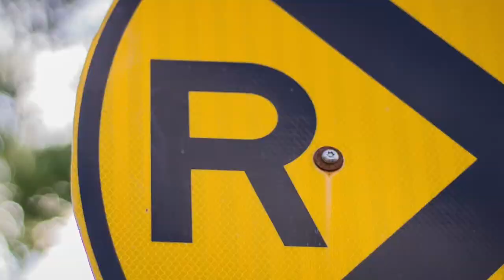L'INTERCOM JAUNE - Saison 2 - La nutrition (Épisode 17)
Épisode # 17

Dans cet épisode, Benjamin Brassard, Coraly Aubin et Magalie Marion parlent des différents aspects de l'alimentation avec Ariel Comtois, nutritionniste.